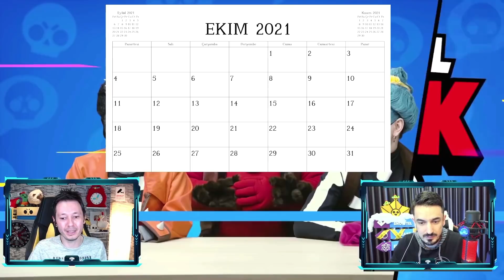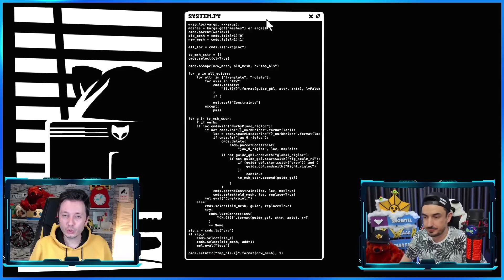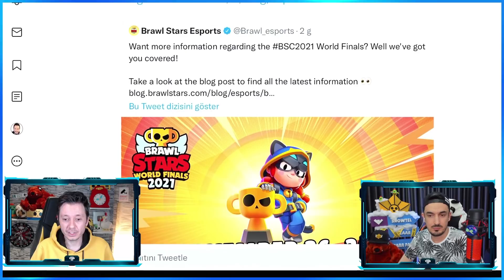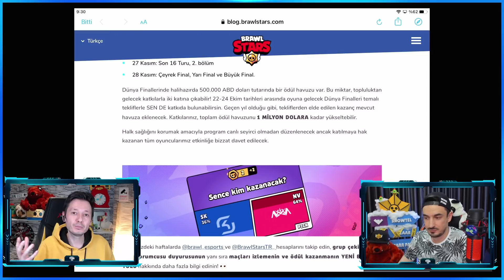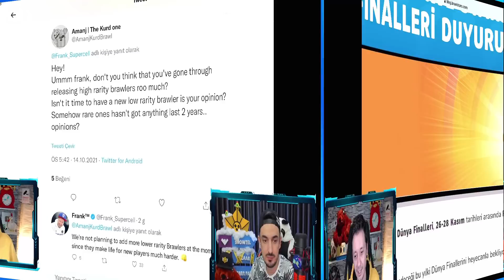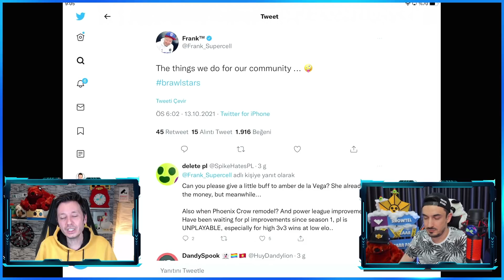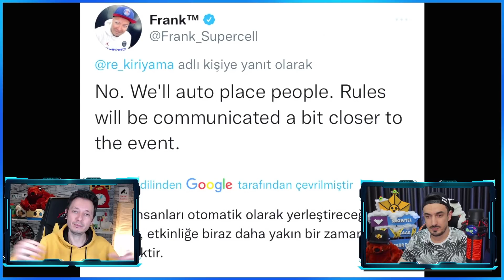SEZ0N 9 BRAWL TALK 📣 KULÜP GÜNCELLEMESİ YENİ KARAKTER ve GİZEMLİ MORS KODU - Brawl Stars Teori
Dakikalar :
00:00 Başlangıç
01:20 Brawl Talk Tarihi ne zaman olabilir?
02:24 Sezon 9 Brawl Talk ile neler gelebilir?
05:55 Dünya şampiyonası ödülleri ne olabilir? Hırsız Kedi Jessie ?
08:52 Yeni ender karakter gelecek mi?
09:04 Kulüp güncellemesi ne zaman ve nasıl olabilir?
10:25 Gizemli mors kodu ?